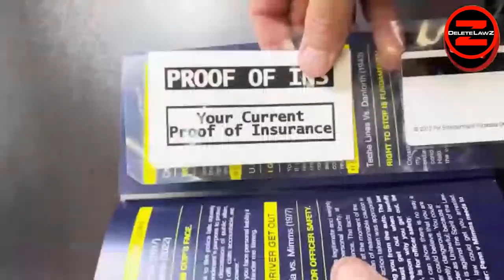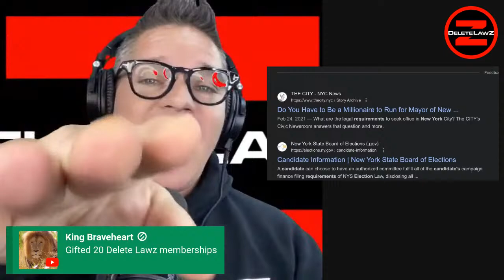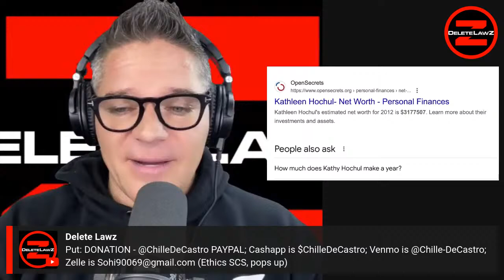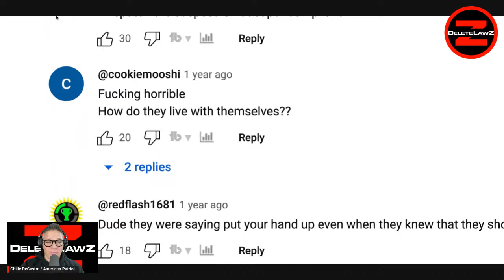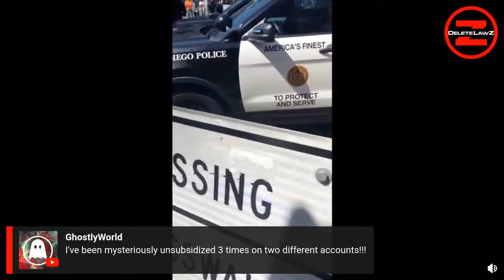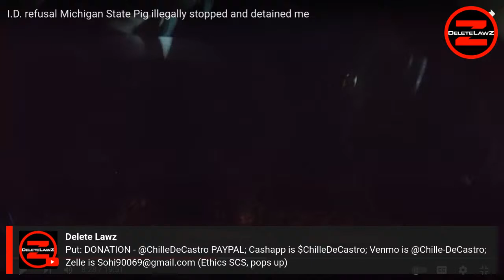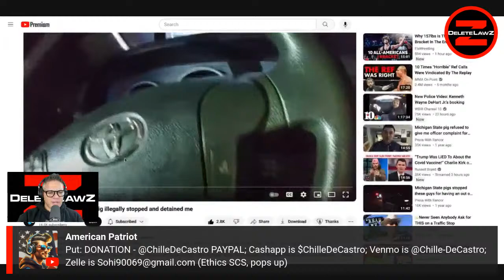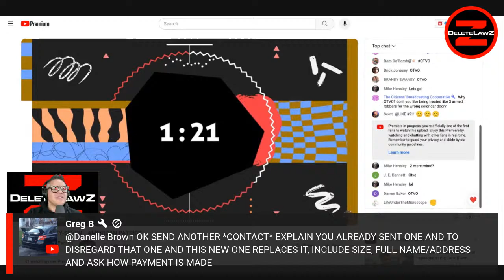THE SOLUTION TO NYC CRIME IS LEADERSHIP WITH A VISION OF NOW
Thanks,
Chille
ZELLE:  sohi90069 AT gmail dot com